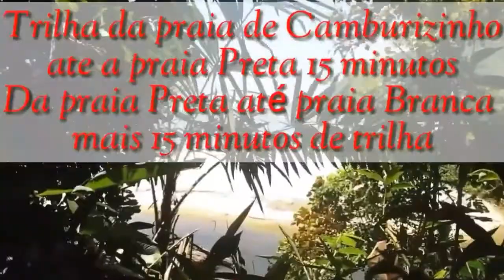🌎Guarujá e Bertioga: Conheça lindas praias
Um passeio maravilhoso de apenas um dia meio, mas muito aproveitado com gostinho de quero mais. Vale a pena conferir!

Deixe suas dúvidas e sugestões.

Muito obrigada pela presença no canal, seja muito bem vindo.